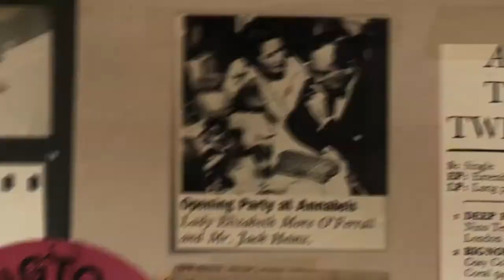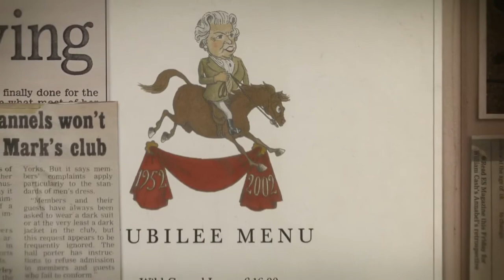Annabel's: A String of Naked Lightbulbs – Trailer